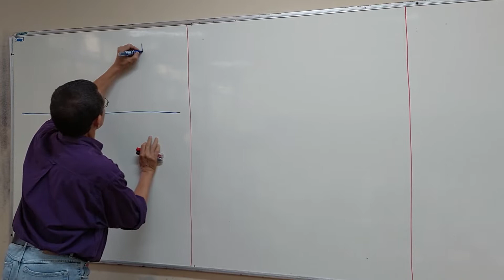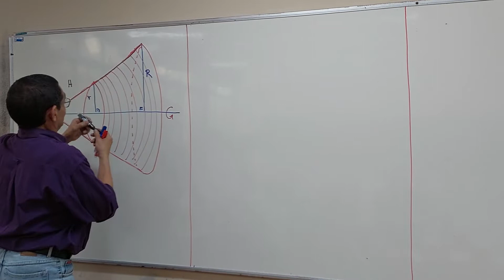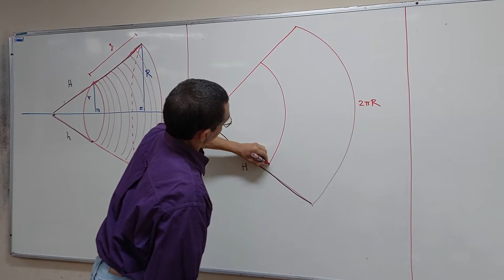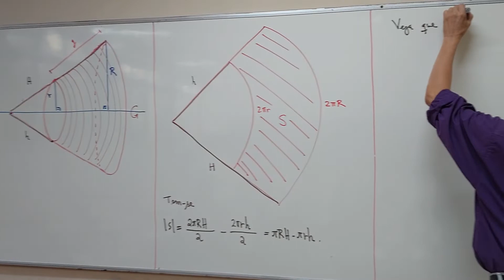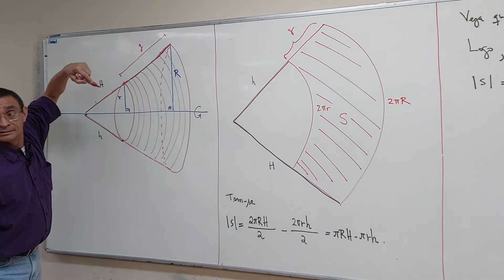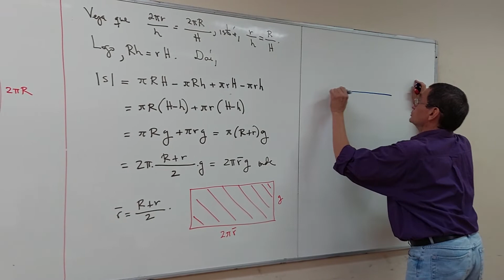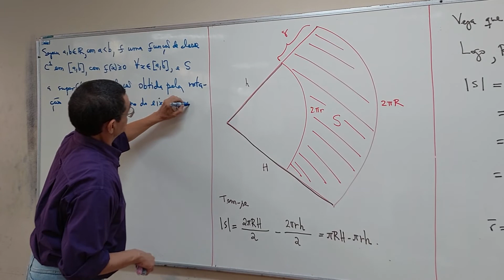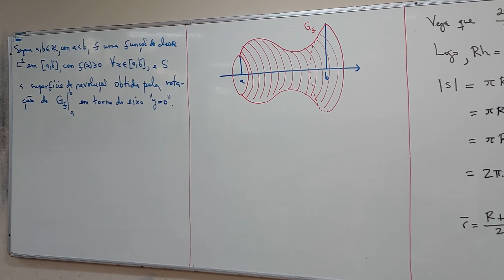aula 17 - Parte 01/06 - Ciência da Computação